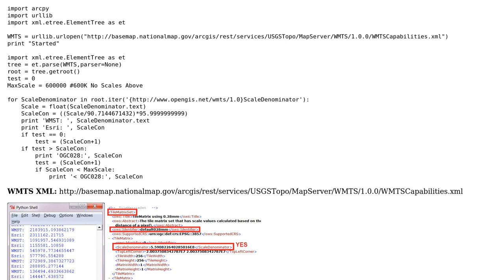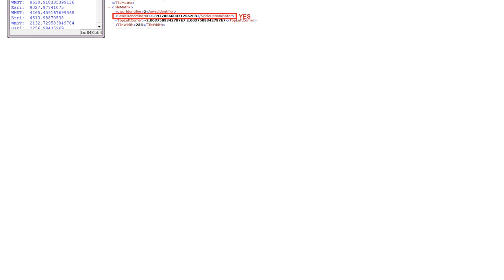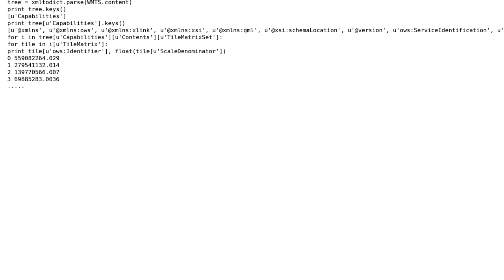GIS: XML ElementTree in ArcPy consuming WMTS XML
With thanks & praise to God, and with thanks to the many people who have made this project possible! You are responsible for your own actions.